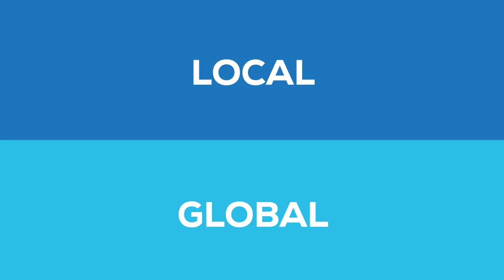Take your pick: Alex Mahon answers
Channel 4's CEO Alex Mahon prefers Global or Local? House of Cards or Game of Thrones? New-york or LA? Apple or Google? She shares her preferences in this quick-fire video!